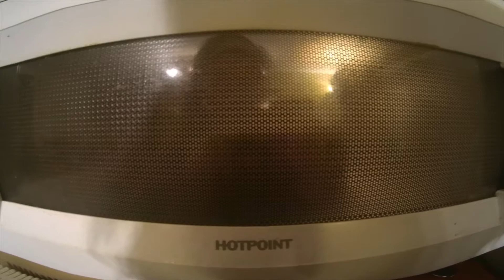WE'RE ARTISTS!!! | VLOGMAS DAY 23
we do a lot of things. but we didn't film any of it :(

WE did however make hot chocolate watch a few christmas movies make popcorn and do some crafty crafts!!

Peace and Blessingz,

The Twin Thing